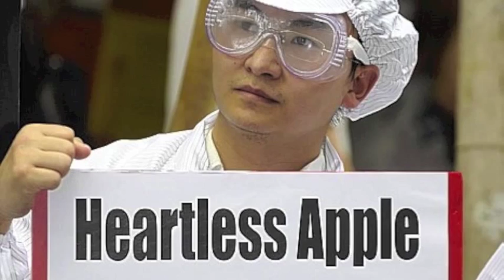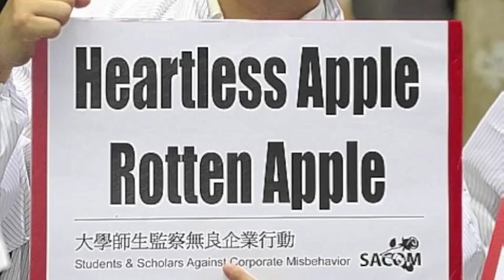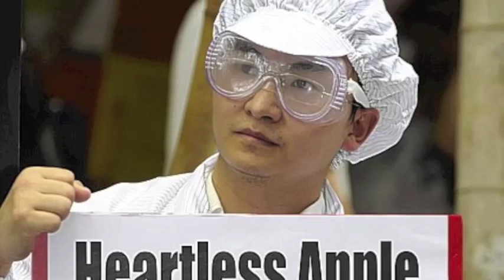Mistreatment of Apple workers Rough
This video was made in order to show the pressing matter of the way that factory workers are being treated in Chinese Apple factories. I believe that these workers are being treated unfairly, and something should be done to stop it. This was produced for College Writing and Rhetoric, University of Idaho, taught by Cara Stoddard, made by Abby Villeneuve.
My video falls under the fair use agreement because it is intended for an argument purpose, transforms the original intent of the works included, and was made for an educational use only.
This license lets others distribute, remix, tweak, and build upon your work, even commercially, as long as they credit you for the original creation. This is the most accommodating of licenses offered. Recommended for maximum dissemination and use of licensed materials.